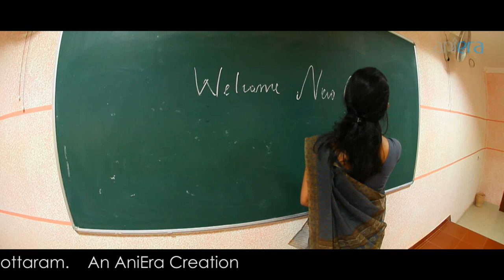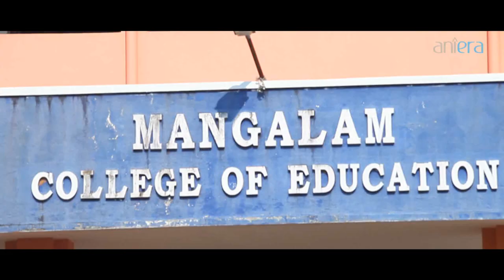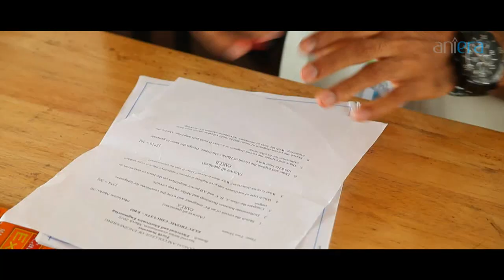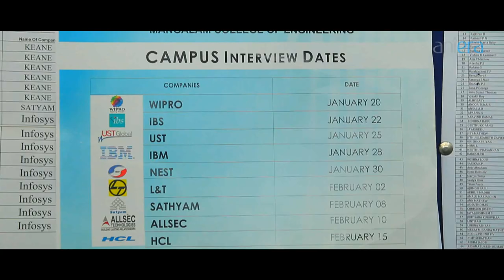Life is Calling You.flv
Life is calling you -Corporate film song - HD Album